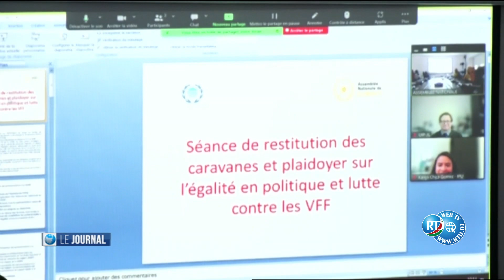Atelier à l'Assemblée Nationale : Avancées et Plaidoyers pour la Cause Féminine.